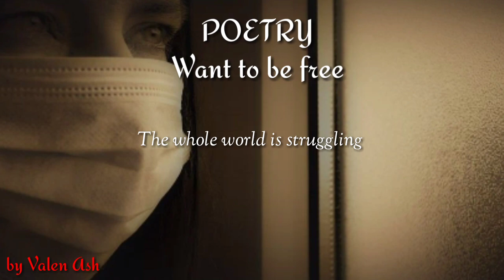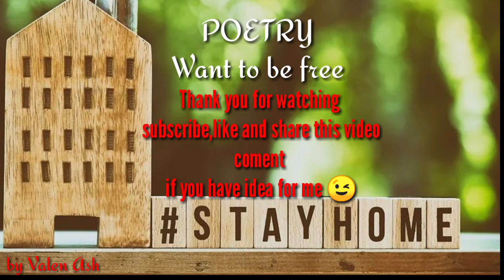POETRY READING " WANT TO BE FREE" by Valenash ( about corona / covid-19 in the world )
This is my poetry. Tell about the voice all people in the world that viruses is very take effect but i'm sure we can be free and we can rise again. Believe that !

To spirit your life may be